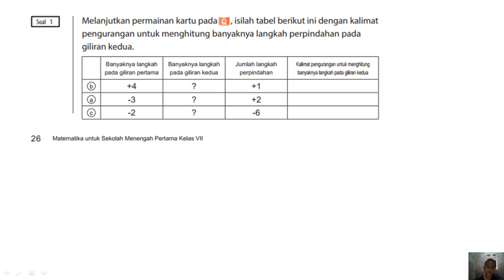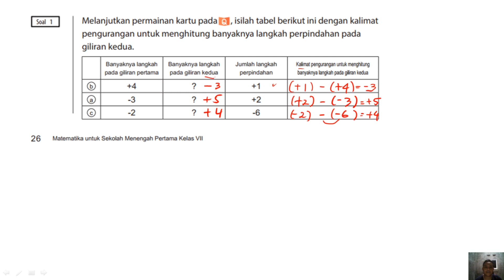Melanjutkan permainan kartu pada Q,isilah tabel berikut ini dengan kalimat pengurangan untuk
JUDUL :

melanjutkan permainan kartu pada Q,isilah tabel berikut ini dengan kalimat pengurangan untuk menghitung banyaknya langkah perpindahan pada giliran kedua